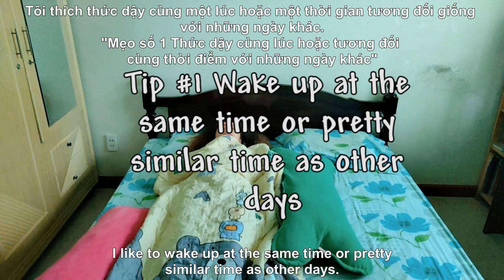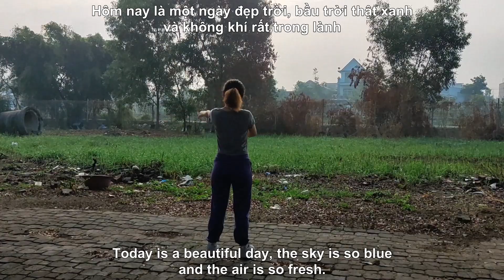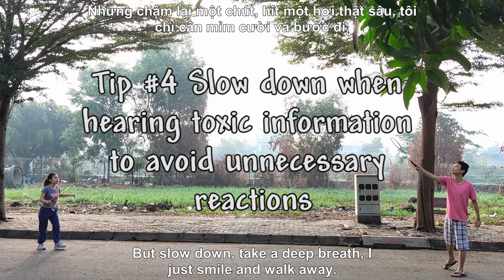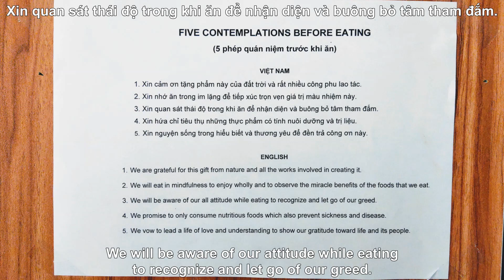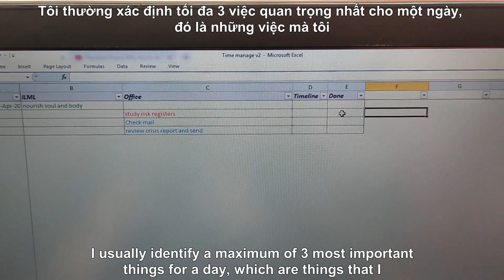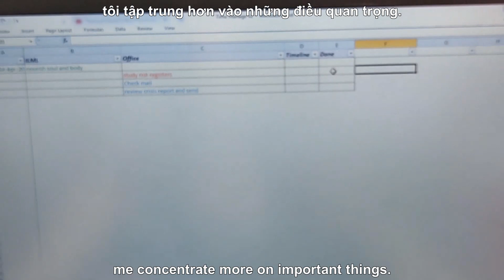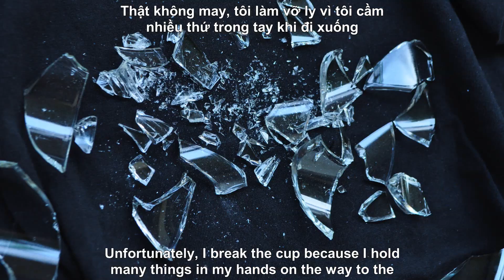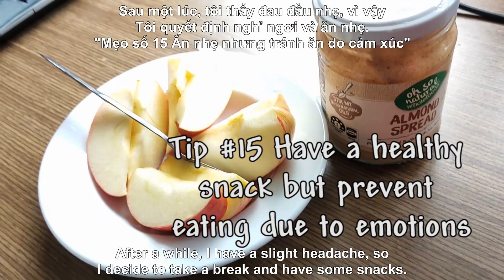WORK FROM HOME » what I Learned | TIPS for Minimalist, Mindfulness & Inner Peace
*19 Tips ~ Work From Home, Work Mindfully
0:41 - Tip #1 Wake up at the same time or similar time as other days
1:17 - Tip #2 Meditation
2:44 - Tip #3 Workout
3:08 - Tip #4 Slow down when hearing toxic information to avoid unnecessary reactions
3:40 - Tip #5 Cooking mindfully
3:53 - Tip #6 Eating mindfully
6:12 - Tip #7 Have our own familiar tool to manage our time and our tasks
7:26 - Tip #8 Put our phones away from our workspace
7:33 - Tip #9 Work mindfully
8:12 - Tip #10 Take a break regularly
9:01 - Tip #11 Stop resisting unexpected events
9:49 - Tip #12 Enjoy the journey – the finish line is for the ego but the journey is for the soul
10:20 - Tip #13 Take a nap/deep relaxation after lunch
10:41- Tip #14 Stop fighting against what we can’t control and FOCUS on what we CAN control
11:08 - Tip #15 Have a healthy snack but prevent eating due to emotions
12:14 - Tip #16 Go for a walk
12:39 - Tip #17 Have nourishing conversations with our loved ones
12:57 - Tip #18 Journaling, including our grateful things
13:08 - Tip #19 Let go of the desire to be at peace, just accept things as they are